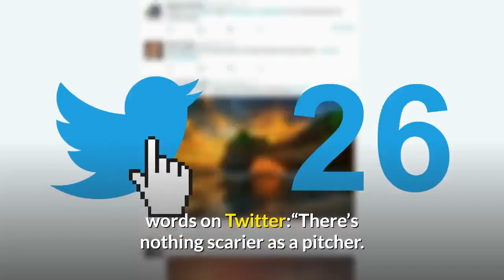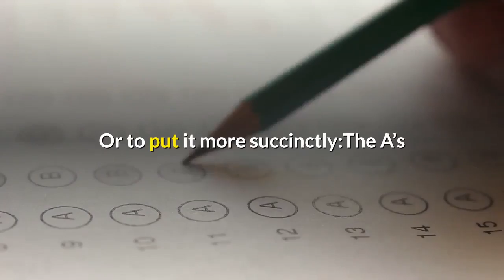Chris Bassitt hit in head by line drive leaves game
The Oakland A’s had a scary moment early in their game on Tuesday. In the bottom of the 2nd inning, a Chicago White Sox batter hit a 100 mph line drive directly back toward the mound, and the ball drilled starting pitcher Chris Bassitt in the head. It appeared to hit him in the right side of the head, around the ear or temple area. He stayed down on the ground for a few minutes while the trainers attended to him, and the towel they held against his head appeared to be soaking up blood. Around three minutes later, Bassitt was pulled up and took a few assisted steps to the trainer’s cart to be driven away. Bassitt’s teammates stood and watched in horror while the trainers helped him, and the entire stadium of opposing fans fell into stunned silence. There was a subdued applause of encouragement for their fellow human as he was carted away. Oakland broadcaster and former pitcher Dallas Braden offered the following words on Twitter:“There’s nothing scarier as a pitcher. It’s a thought you eliminate from your mind each time you take the mound. You can’t let it creep in. Not for a minute. Should this day come you just hope you wake up. I am sick to my stomach. Please keep Bass in your thoughts tonight.”Or to put it more succinctly:The A’s and White Sox will play the rest of their game tonight, but it’s difficult to focus on that at this point. All thoughts are on Bassitt right now. The team gave this initial update. After the game, manager Bob Melvin provided a more detailed update.“Bass is conscious, he was the entire time. We don’t think the eye is a problem at this point. It felt like it was below it. He’s got some cuts, they had to do some stitches. He’s in a scan, and we’ll know more about potential fractures tomorrow or later tonight, we don’t know right now.”